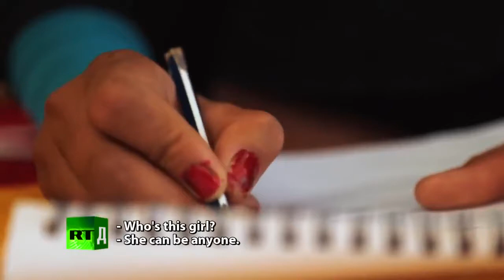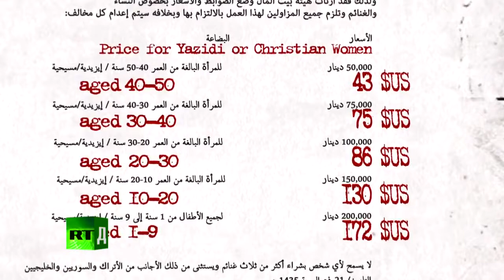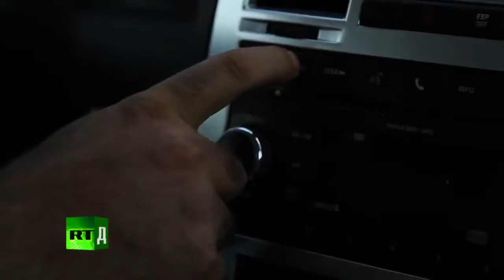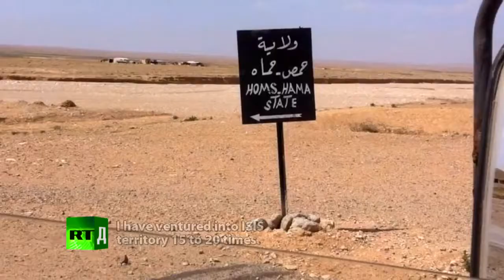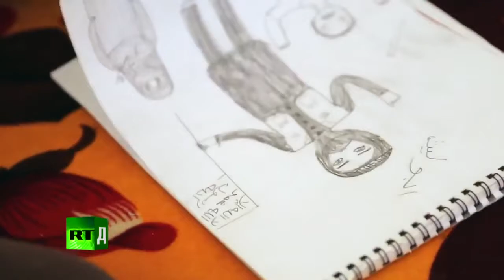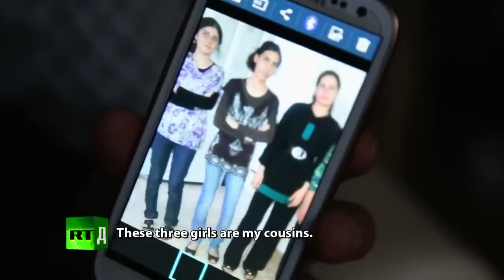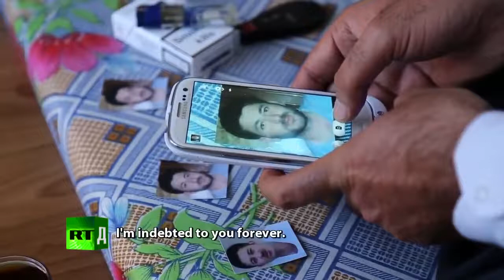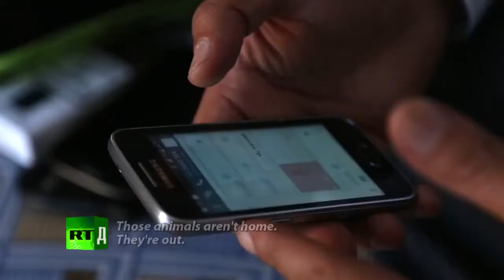4 Yazidi Survivor Stories of Being Raped, Tortured & Sold by ISIS as Taught in The Quran by Muhammad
I-S-I-S Victims say what they lived and tortured Documentary 2016 I-S-I-S Victims say what they lived and tortured Documentary 2016 I-S-I-S Victims say what .

4 Young Yazidi Survivors Share Stories of Being Raped, Tortured & Sold by ISIS as Taught in The Quran by Muhammad & Allah. Jesus Christ is God manifested .

Sebastian DeLeon was taken to Florida Children's Hospital in Orlando, Florida, with a severe headache on Aug. 7.

Life of Islamic State Suicide Bomber Behind the scenes Breaking News February 20 2016 .